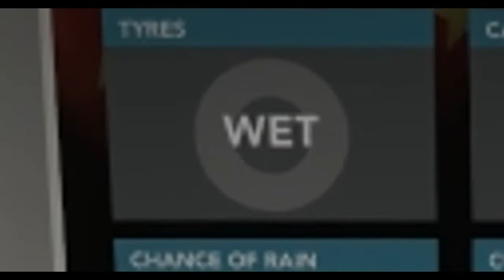F1 2012 - Weather forecast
Amazing accuracy